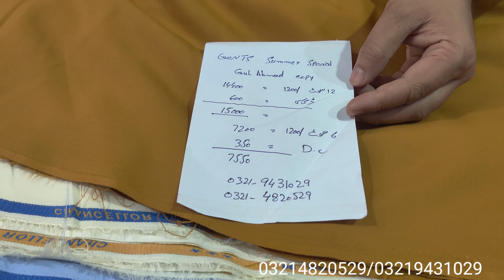Summer collection | Wash & wear | super Quailty | gul ahmad copy